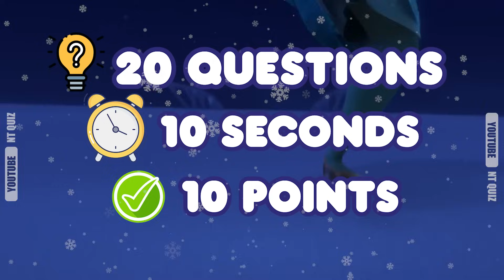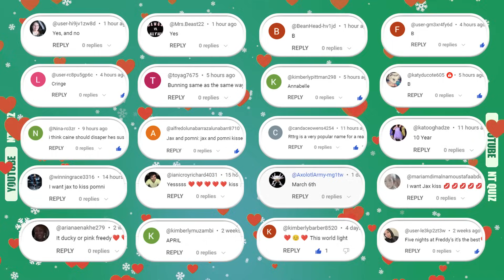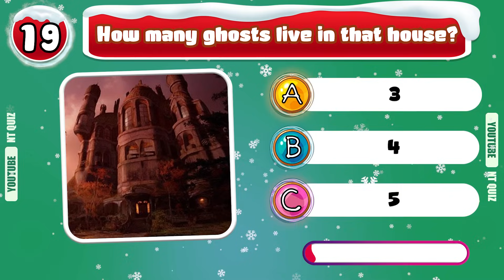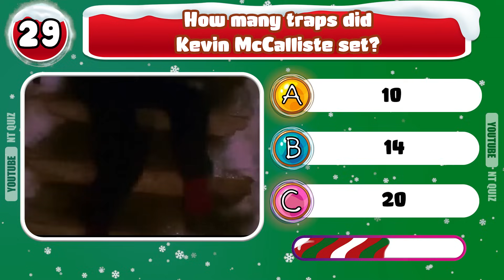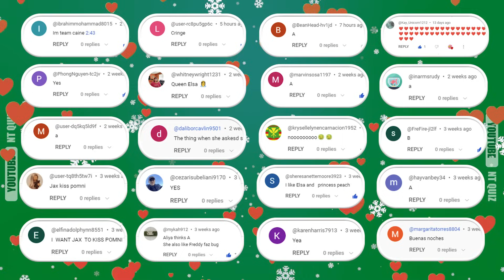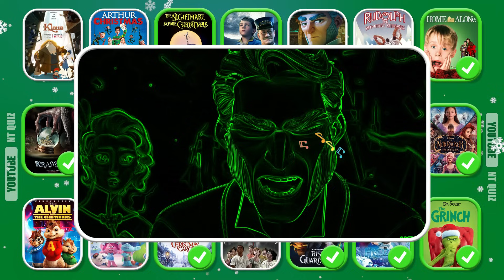Guess 40 CHRISTMAS Movies By SONG 🎶🎄 Home Alone 2024, Grinch, Elsa, The Elf on the Shelf, Jack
Guess 40 CHRISTMAS Movies By SONG 🎶🎄 Home Alone 2024, Grinch, Elsa, The Elf on the Shelf, Jack  Skellington

This is how it works😎😎 :
Hello buddy
Welcome to NT Quiz In today's challenge, immerse yourself in the holiday spirit as we challenge you to 'Guess the Christmas Movie Song.' Can you identify the jolly tunes that define these festive films? Let’s go